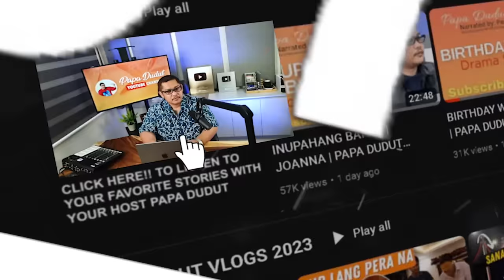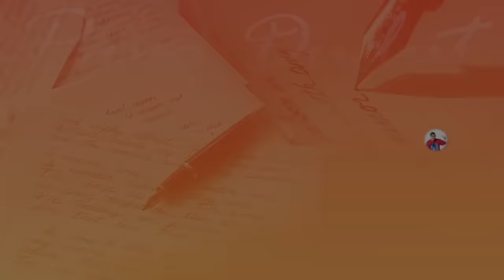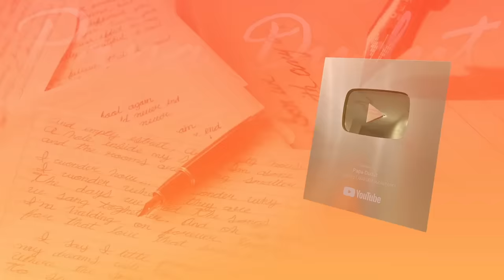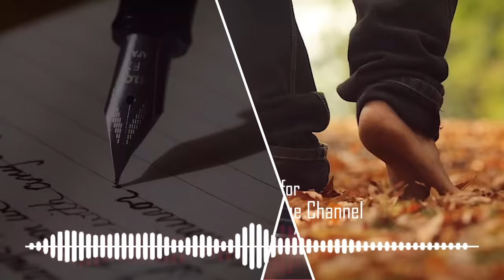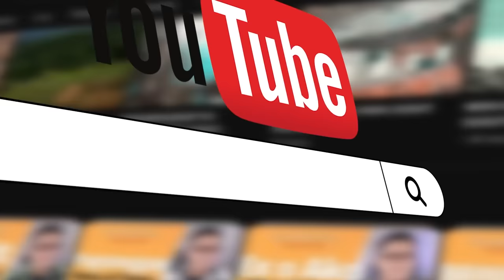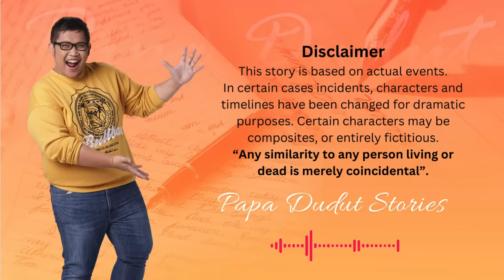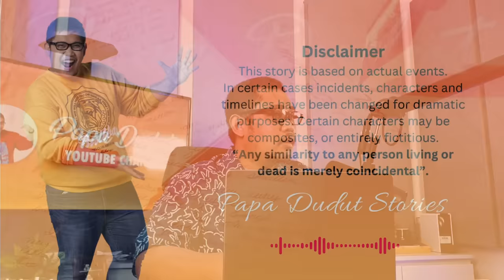MAMITA | MARIAN | PAPA DUDUT STORIES